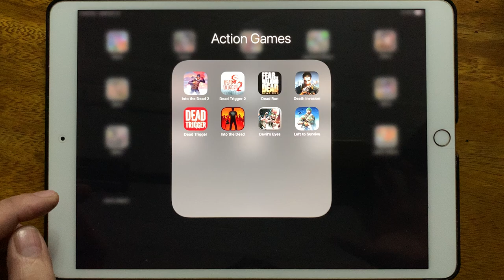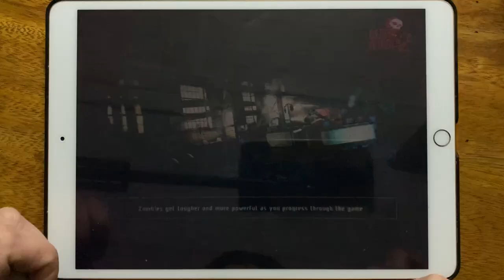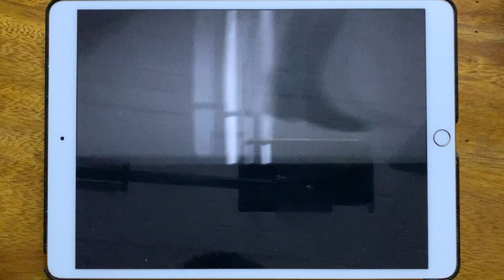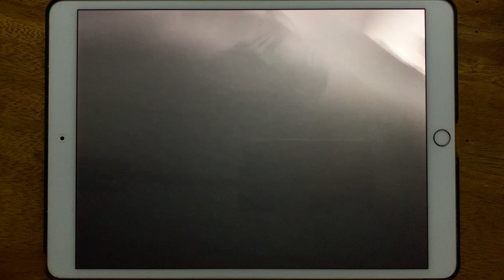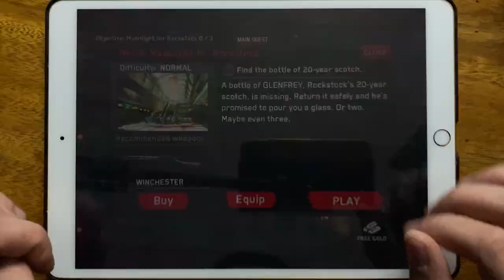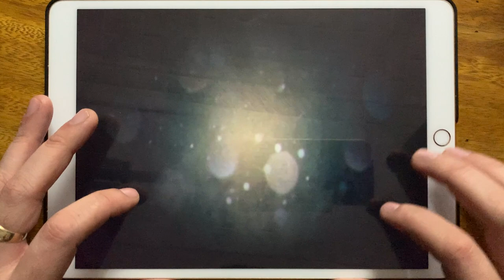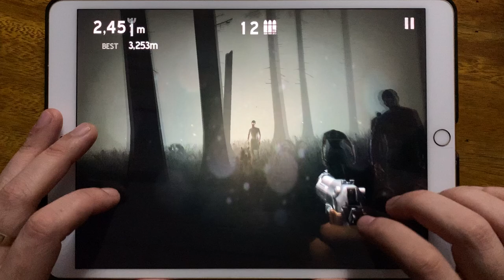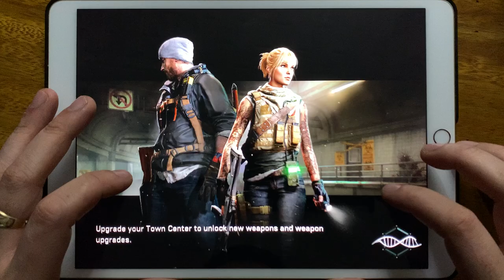Into the Dead 2, Dead Trigger 2, Dead Run, Death Invasion, Dead Trigger, Into the Dead, Devil's Eyes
Into the Dead 2, Dead Trigger 2, Dead Run, Death Invasion, Dead Trigger, Into the Dead, Devil's Eyes, Left to Survive